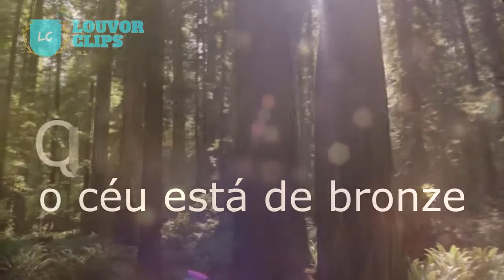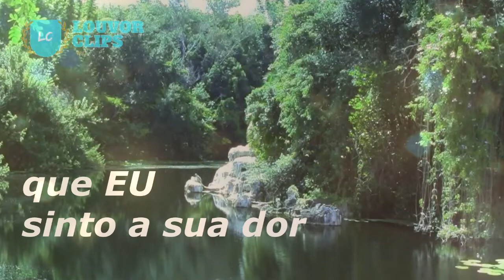EU CUIDO DE TI - (Legendado)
Video e letra - produção e edição WG
Música- Canção & Louvor

Quando todos os meus medos
Já não cabem mais e mim
Quando o céu está de bronze
E parece que é o fim
Quando o vento está revolto
E o mar não quer se acalmar
Quando as horas do relógio
Se demoram a passar
Muitas vezes não consigo
Os teus planos compreender
Mais prefiro confiar sem entender

Eu creio em ti
Eu olho pra ti
E espero em ti

Quando você sente medo
Do teu lado eu estou
E é bom que você saiba
Que Eu sinto a tua dor
Nunca, nunca se esqueça
Que o mar posso acalmar
E que eu sei o tempo certo
Da vitória te entregar
Esse tempo é necessário
Pra te amadurecer
E depois tem novidade pra você